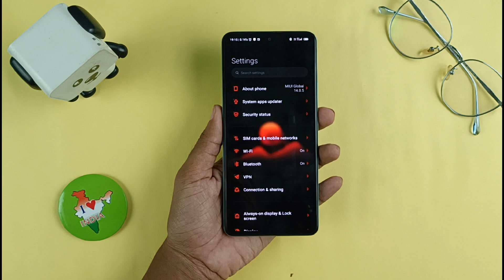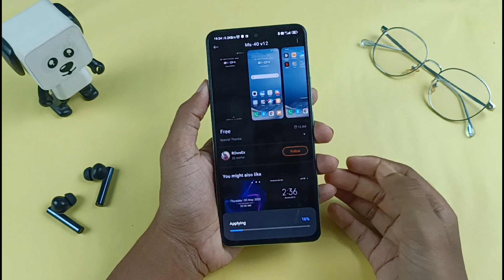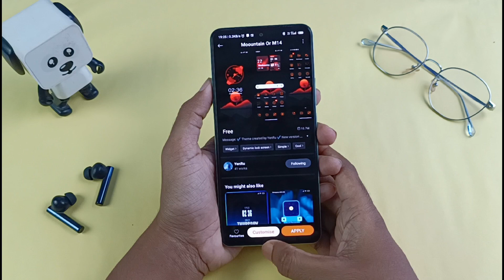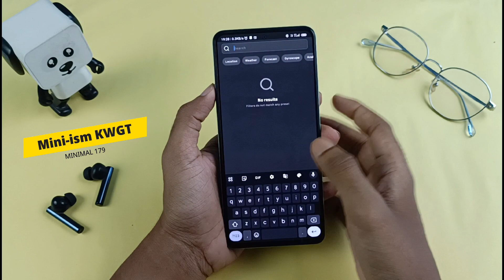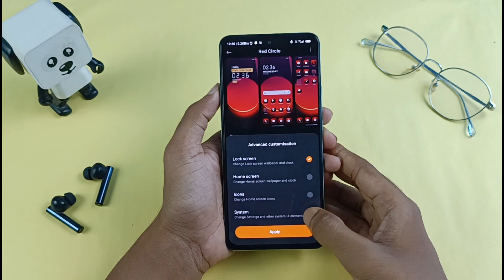Dark MIUI SetUp with Lock screen, Control centre | MIUI SetUp With MIUI 14 Themes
A dark MIUI SetUp created using best MIUI Themes. Best MIUI set up for Xiaomi, Poco and Redmi Phones

Icons : Elegance Oz by Ankur Tiwary

Widget : Ms-40 v12 by RoweEx

System & Control centre : Moountain Or M14 by YenRu

Lock Screen : Red Circle by Piyush KPV